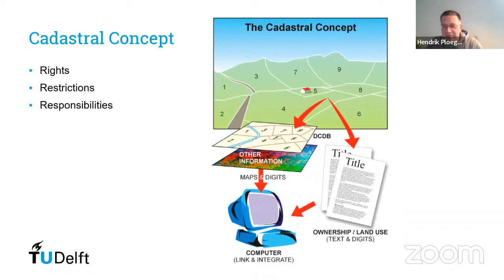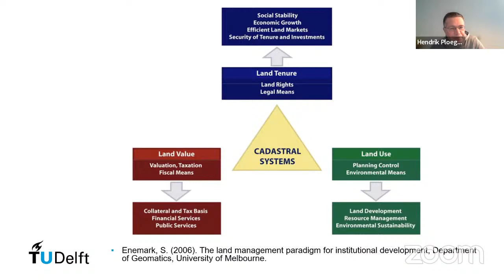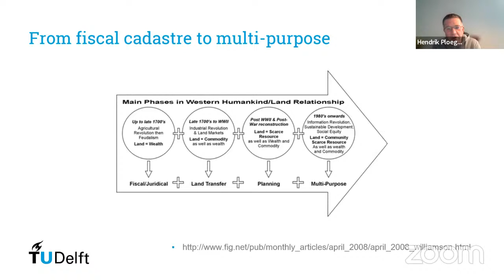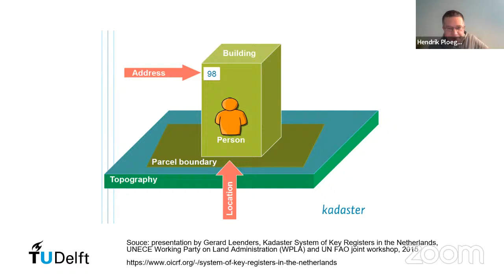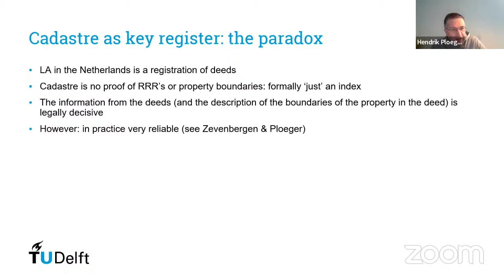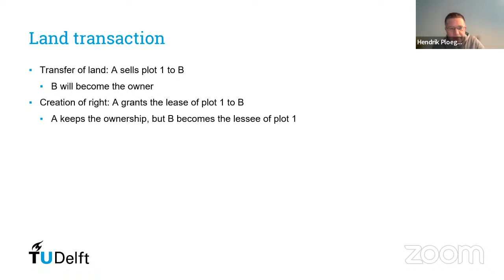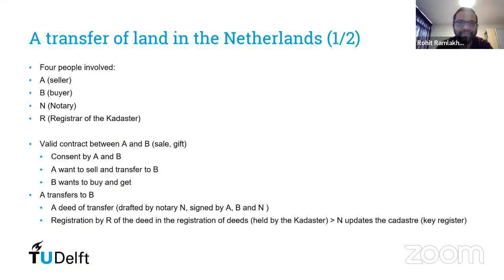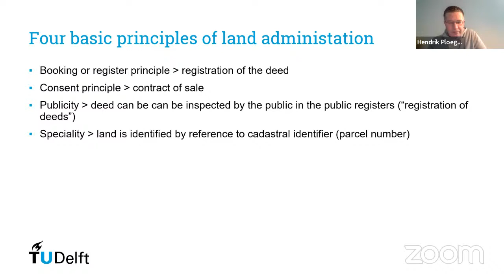GEO5012 Land Administration lecture 2b: Basics, systems and land law II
15 feb-22, Hendrik Ploeger